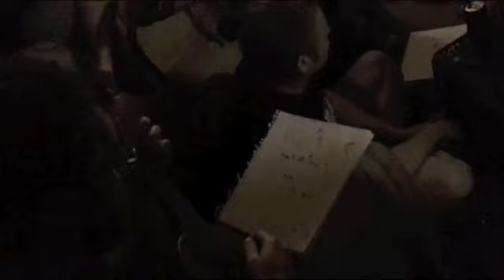The Travelin' Javelin Band - Bedroom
The gathering of The Travelin' Javelin Band produced this song on June 9th, 2012.